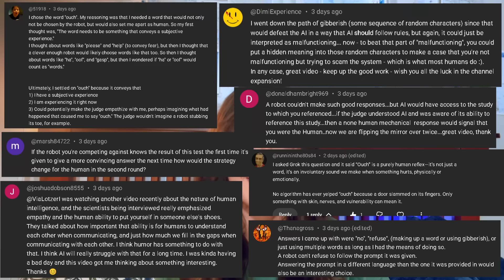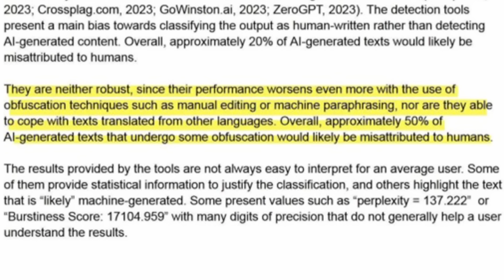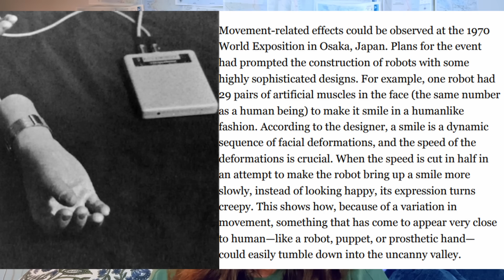The One Thing AI Still Can't Fake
In a world where AI can write essays, mimic voices, pass exams, and hold conversations, there’s still one human trait it struggles to imitate, and it’s not creativity, emotion, or free will. It’s something deeper, stranger, and far more essential to what it means to be a person.

In this video, I break down what AI can simulate versus what humans actually experience, using ideas from the Uncanny Valley, cognitive science, embodied cognition, and my own story of being mistakenly accused of not being human online (yes…really).

If you’ve ever wondered:
• Why some AI outputs feel “off,” even when they’re technically perfect
• What your brain looks for when it decides something is alive
• Why machines can mimic words but not the weight behind them; or
• Whether we’ll ever build something that truly feels

We’ll explore the gap between simulation and consciousness, the weird psychology behind our instinct for detecting “human-ness,” and how you can spot AI-generated content in the wild with surprising accuracy.

Question for you:
What is your guess for the one thing AI still can’t convincingly fake?
(Comment it before you watch — no cheating!)

Topics Covered:
• Why AI sounds smart but feels empty
• The science of the Uncanny Valley
• What “experience” means (and why machines don’t have it)
• How your brain detects authenticity
• The subtle signals AI can’t reproduce
• And why this matters for the future of tech, ethics, and humanity

If you liked this video, you’ll also enjoy:
• Robots Can’t Pass This Test (Can You?)
• Everything else to come!

Let’s figure out what still makes us unmistakably human :)

Art:
All images used can be found on my Cosmos.so profile @vialotzer

Music (in order):
Melancholy Serenade by ViraMiller
Reflected Light by SergePavkinMusic